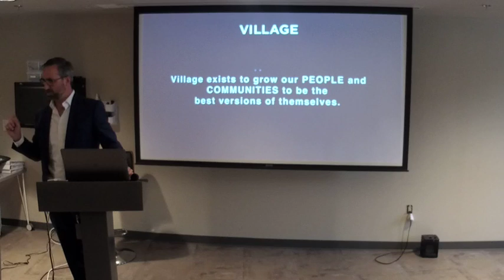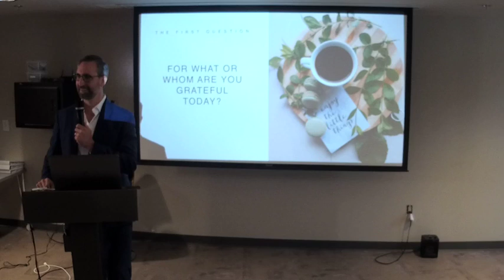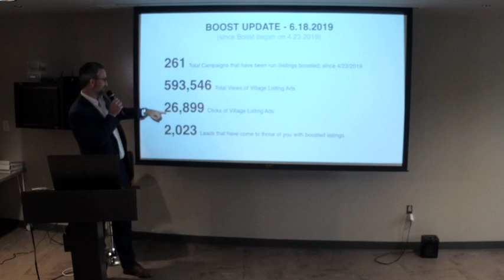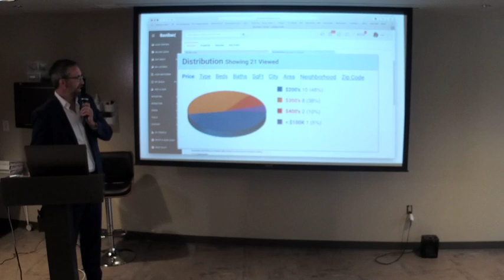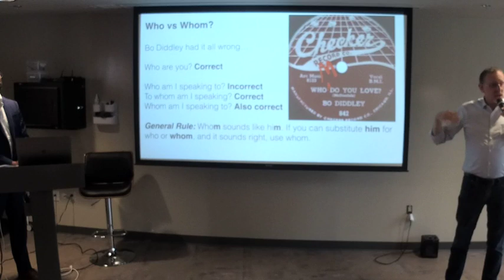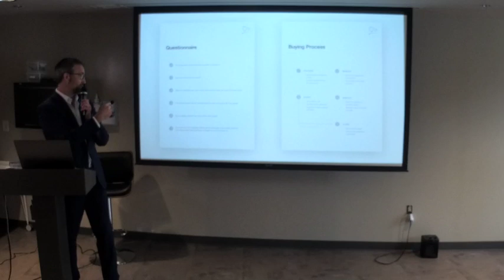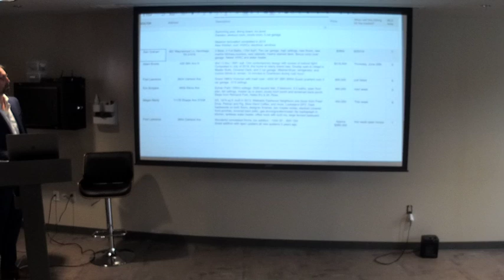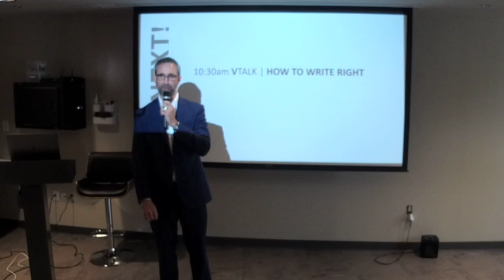Sales Meeting 6/18/19